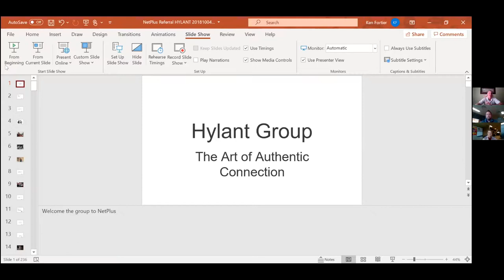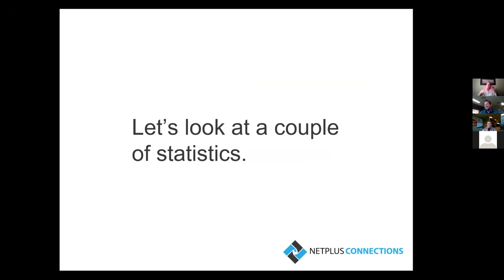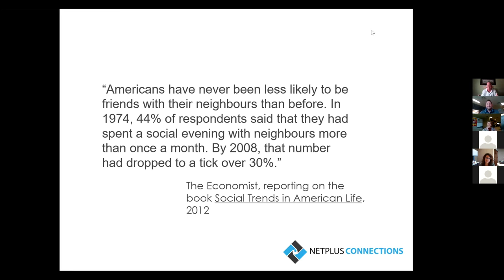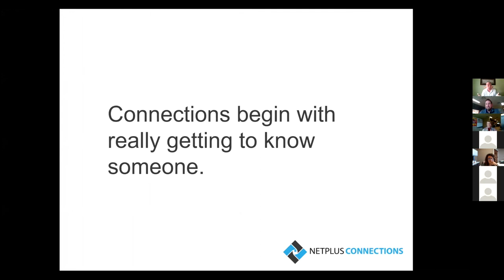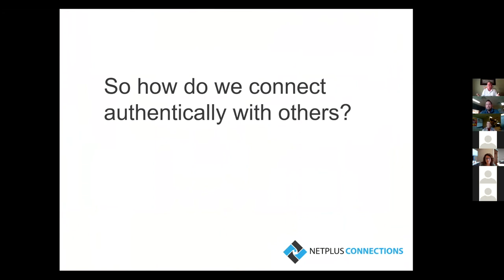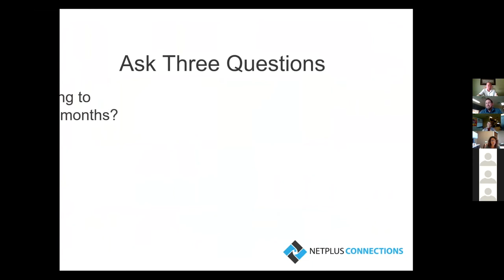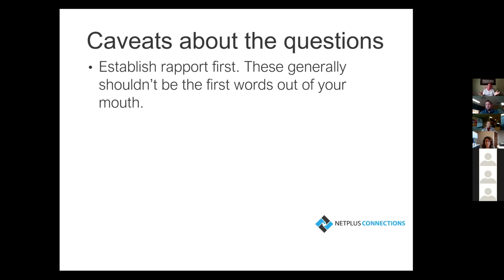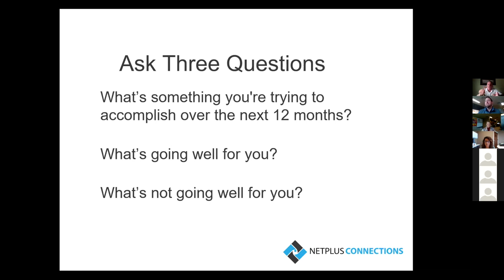Davenport Dialogues: The Art of Authentic Connection